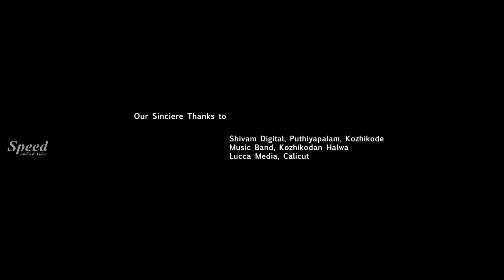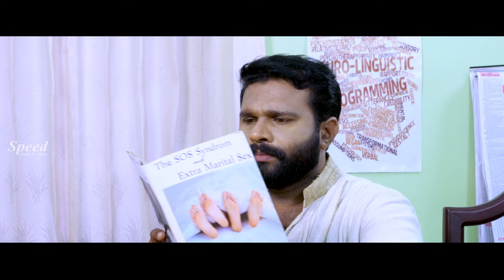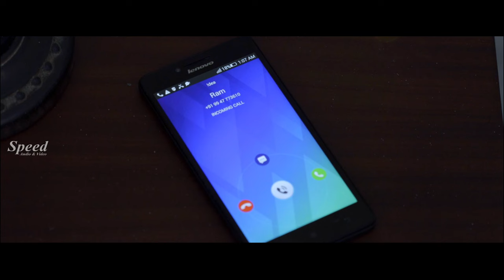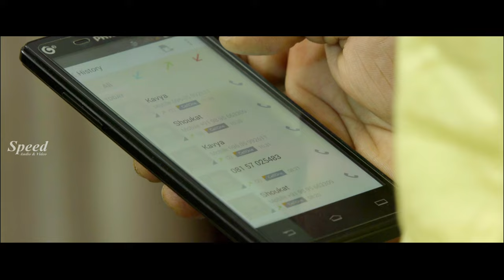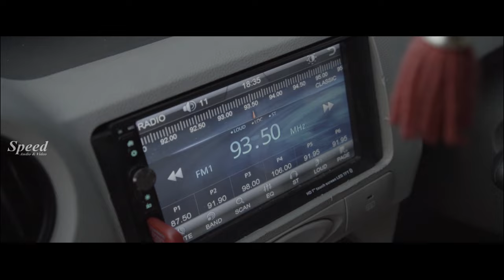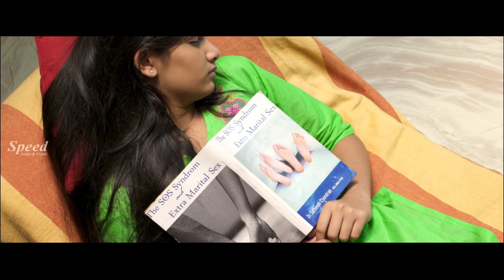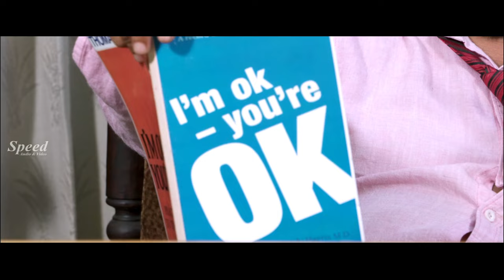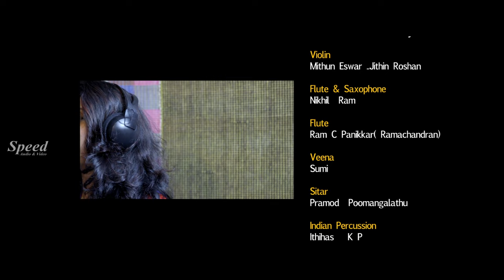Take It Easy Malayalam Full Movie | Anand Soorya | Anil Vasudev | Malayalam HD Full Movie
Director: AK Sathaar
Producer: Gireesh E Thalasery
Music Director: Jithu Thampuran